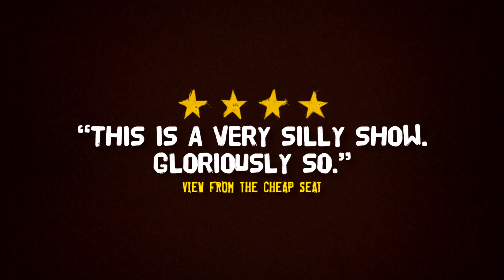The Importance of Being... Earnest? at Pleasance London 2021 August 19th-21st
The Importance of Being... Earnest? at Pleasance London 2021 August 19th-21st by Say It Again, Sorry?

Interactive, hilarious and a ★★★★★ “guaranteed great night out” (Broadway Baby). A faithful revival of Wilde’s classic play is in chaos after the actors start dropping like flies. Will YOU step into the spotlight, tread the boards and save the show?
★★★★★ “An entirely unique, unpredictable & hilarious form of audience participation” Ask The Ushers
★★★★★ “A masterclass in comedic theatre” North West End UK
★★★★ “Meticulously planned and completely improvised” A Younger Theatre
★★★★ “Utterly bonkers and bizarrely slick” The Family Stage

★★★★ “A fabulous piece which will make anyone beam” Reviews Hub